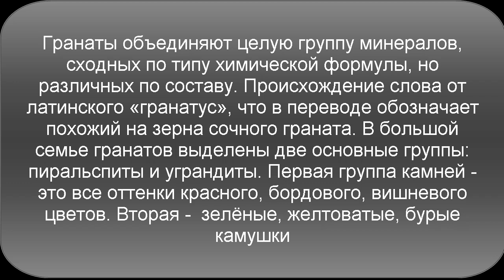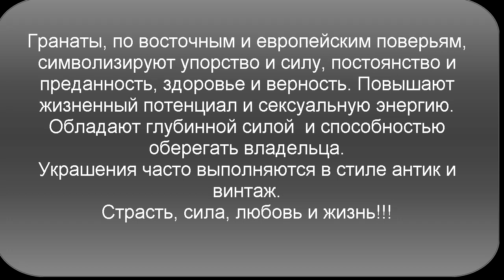Камень Гранат. Свойства. Украшения с Гранатом.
Камень гранат обладает не только природной красотой, но и множественными магическими и лечебными свойствами.